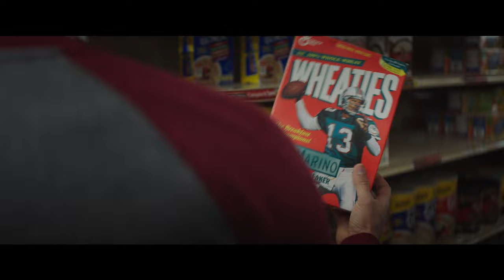American Underdog Trailer - With Kurt Warner & Zachary Levi Intro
In Theaters Everywhere Christmas Day

AMERICAN UNDERDOG—based on the powerful true-life story of Kurt and Brenda Warner—is the Erwin Brothers’ latest inspiring movie from Kingdom Story Company and Lionsgate. Life made them underdogs. Faith made them champions. AMERICAN UNDERDOG is more than the rags-to-riches story of a Hall of Fame quarterback. It’s one family’s true love story that will connect with the dreamer in all of us.